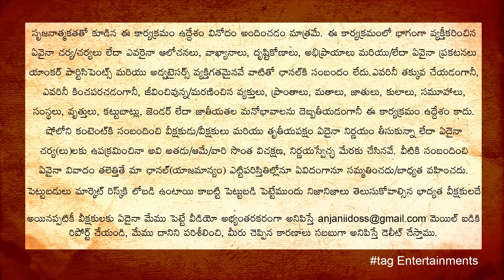Extreme Expose Task On Bigshot | Gold Diggers in Telugu | tag Entertainments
Associate Editors : Uday Shankar & Srikanth Panyam